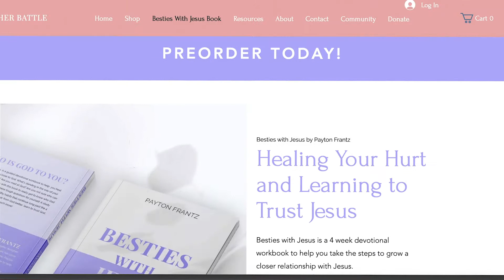What Does it Mean to Have Faith? - Hebrews 11 Bible Study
Happy Sunday Loves!! I hope you had the best week! Today we are reading through some of Hebrews 11. Grab your Bible and follow along:)

Other Videos You Will Love

bible study with me,bible study for women,bible study series,payton frantz,christian youtubers,christian youtubers channels,christian youtubers for girls,christian youtubers couples,christian youtubers to watch